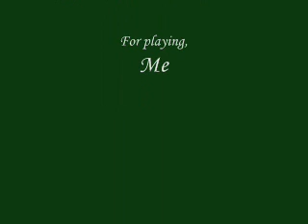FFVIII; Irvine's Introduction!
Yeah, so after dreamworld, our heroes arrived in Galbadia Garden and met Irvy-popo! =D